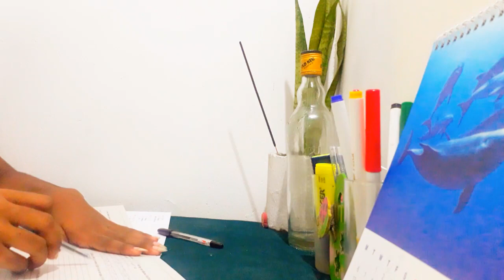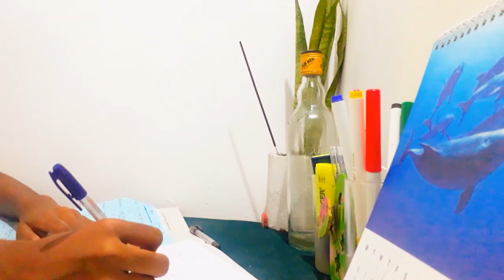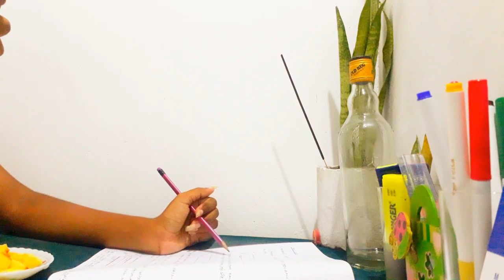5 days study challenge day 3🧚💚💖🧚🌿|VellaBlue D 💗💖🧚❤📖️:-)studyvlog study dailyvlog studychallenge🧚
Day 3 of 5 days study challenge  💖🧚💖